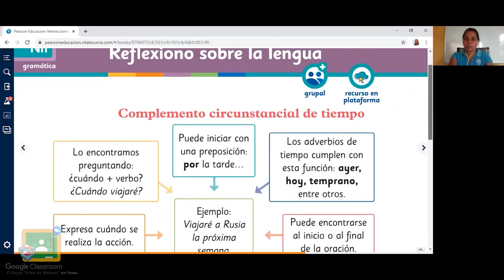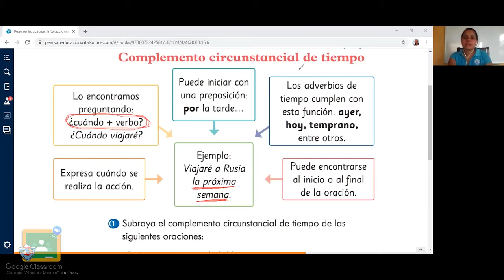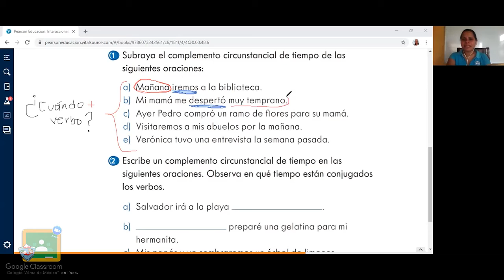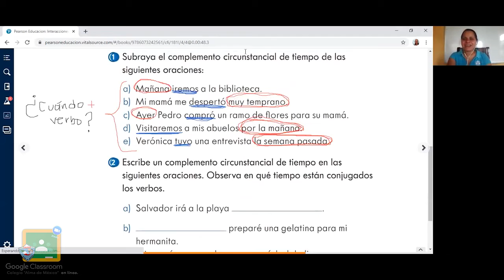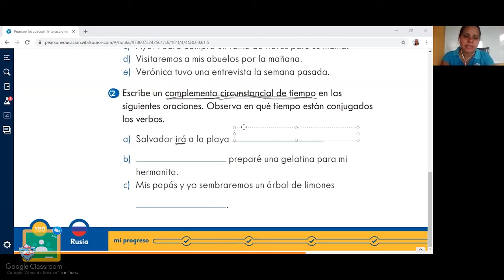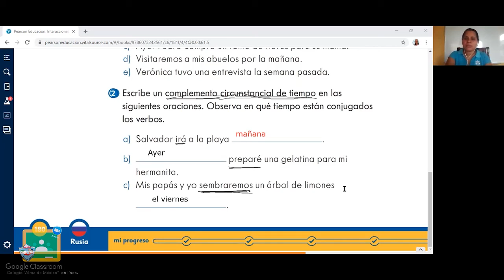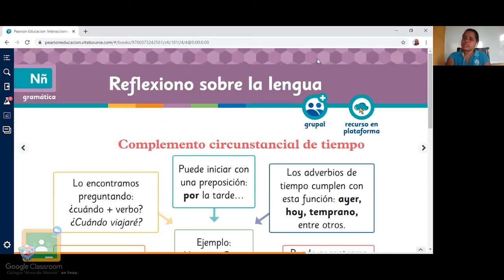4to Primaria - Español: Complemento Circunstancial II